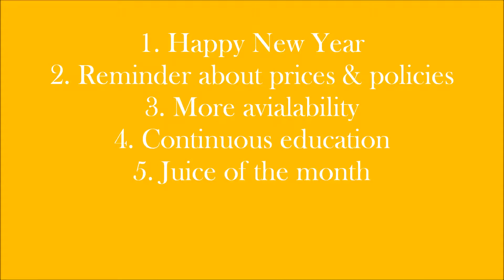Newsletter Vid Jan 2015